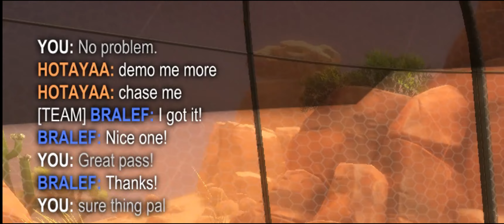Rocket League - Funny sh...stuff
More moments captured in the last half of a year. I am terribly inactive since my friends are not online when I am :(